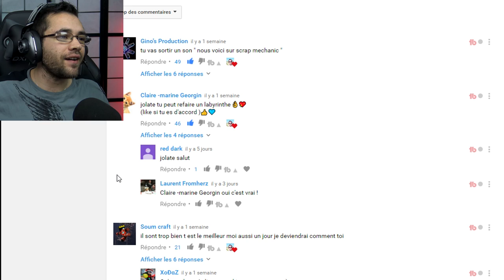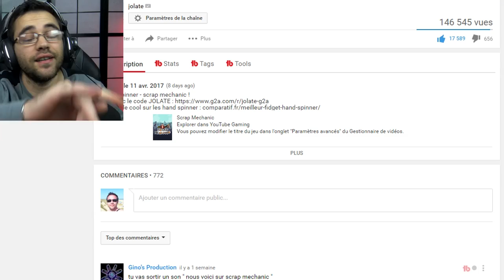ON VISITE UN PARC D'ATTRACTION SCRAP MECHANIC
scrap mechanic fr on visite un parc d'attraction
scrap mechanic / parc d'attraction